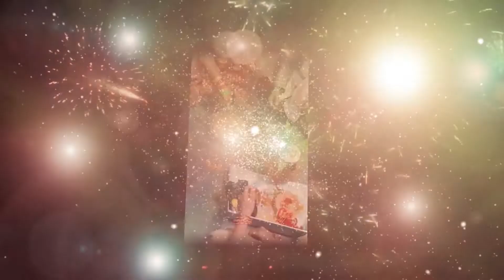akash and nisha weds part 3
AKSTAR